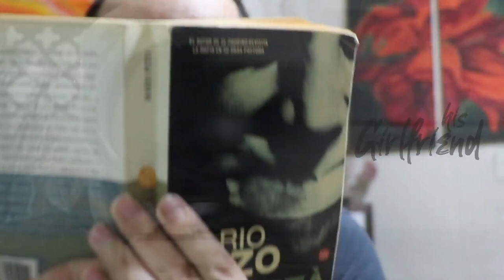My Controlling Girlfriend | Ladoñia and Her Gang | Mexpil Team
You will have a LOT OF FUN!!!